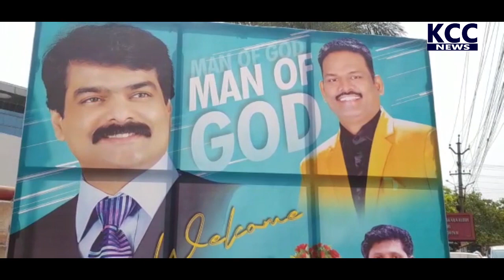CYF BROTHER ANILKUMAR || 09-04-2022 KCC NEWS